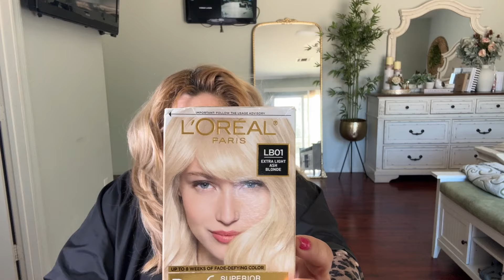L’OREAL Cubre tus canas con tintes técnica fácil hazlo en casa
Hola amigos😊 Bienvenidos a nuestro Recetas de mi casita
Este canal Es familiar. Somos mama y hija hacemos recetas de comida toda una explosion de sabores!!!
Facebook: Recetas DE MI Casita

STAR SHOPPERS canal link